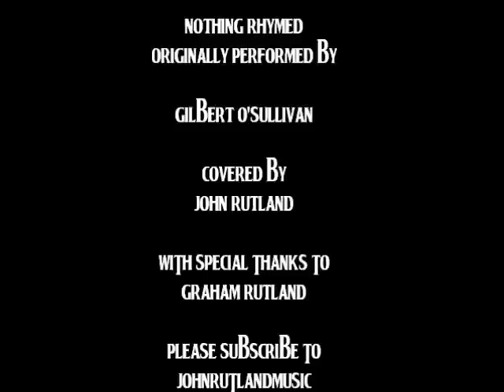John Rutland Music - Gilbert O'Sullivan - Nothing Rhymed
Nothing Rhymed was Gilbert O'Sullivan's first UK Top 10 hit. With due credit to the man himself, here's my cover of the 1970 song.